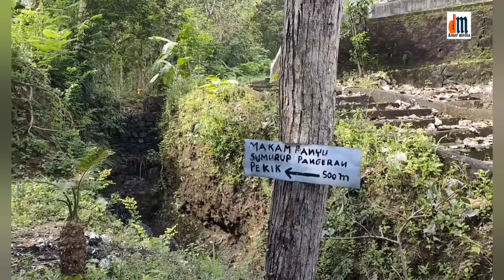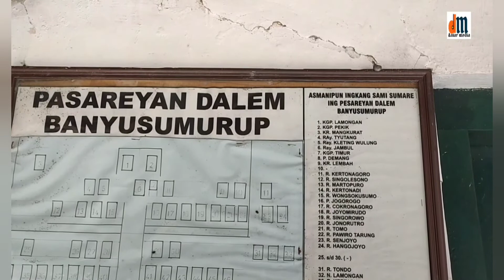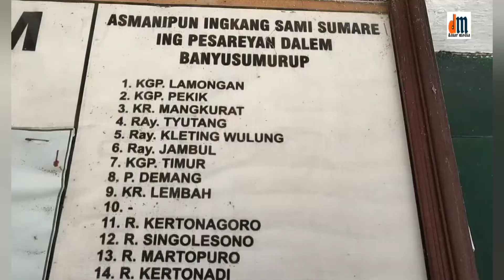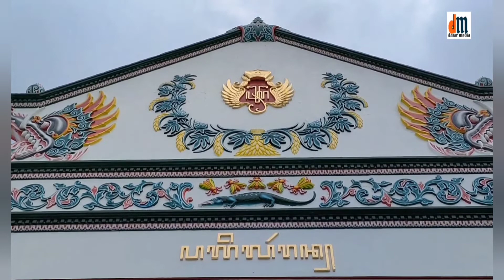MAKAM BANYUSUMURUP : KISAH TOKOH MATARAM ISLAM YANG MELEGENDA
Kawasan Imogiri merupakan salah satu wilayah yang sangat kental dengan sejarah perjalanan Kerajaan Mataram Islam.

Salah satunya adalah Desa Banyusumurup yang merupakan desa pengrajin keris dan dikenal sebagai tempat tinggal beberapa Mpu (ahli) dalam pembuatan keris.

Selain itu Banyusumurup juga terkenal dan identik dengan pekuburan orang-orang hukuman dari kalangan dekat kerabat  istana Mataram.
Tokoh yang di makamkan di kompleks makam banyusumurup antara lain adalah Pangeran Pekik, Roro Oyi dan Raden Ronggo Prawirodirjo III